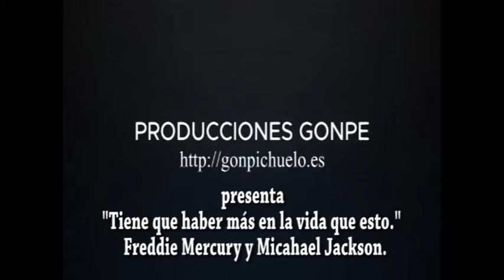"Tiene que haber en esta vida algo más que esto." Freddie Mercury y Michael Jackson 2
Una versión con la letra mejor traducida.
Mi agradecimiento al titular de los derechos de autor, que permite que utilice el contenido reclamado.